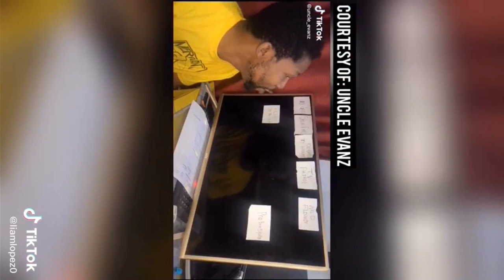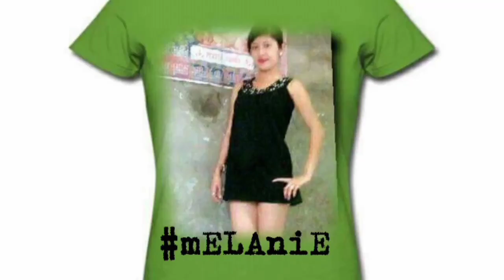TiktOk/Compilation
bALitANq tIkt0k😂